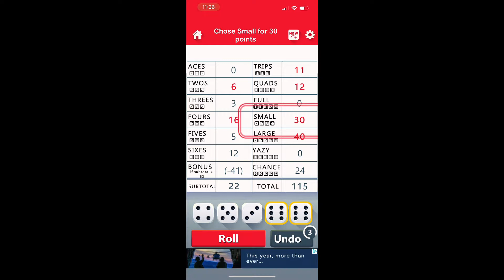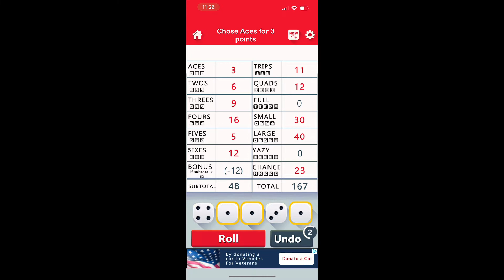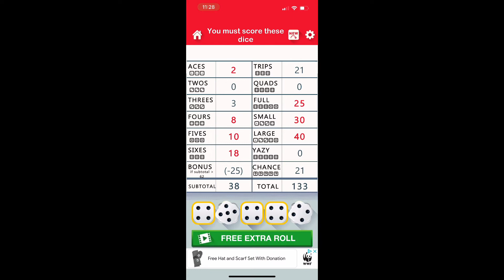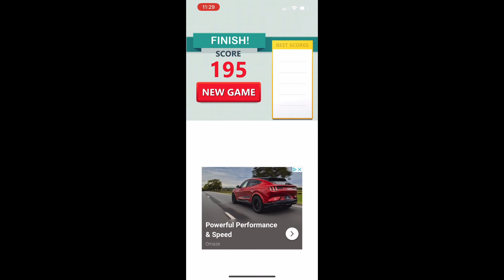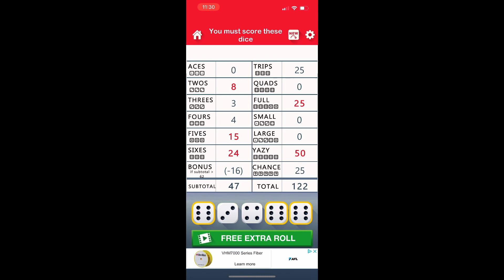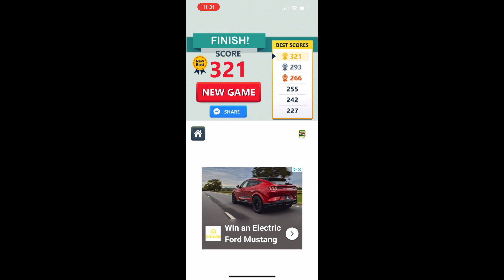The Matt Smanski Show | Playing Yazy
Playing a game on phone called Yazy, it’s Yahtzee but I’m guessing it’s an off brand version haha. Enjoy!!